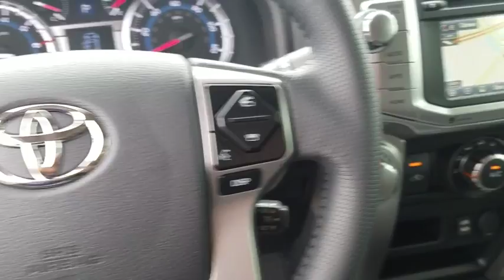2019 Toyota 4Runner Jacksonville, Arlington, Orange Park, Nocatee, Palencia, FL K5616064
Magnetic Gray Metallic New 2019 Toyota 4Runner available in Jacksonville, Florida at Coggin Toyota (Ave). Servicing the Arlington, Orange Park, Nocatee, Palencia, FL area.
2019 Toyota 4Runner SR5 Premium - Stock#: K5616064 - VIN#: JTEBU5JR2K5616064

4WD, Gray.